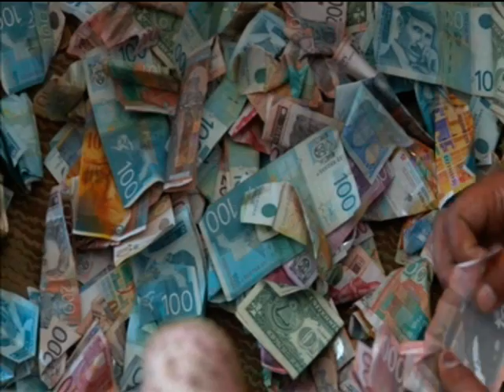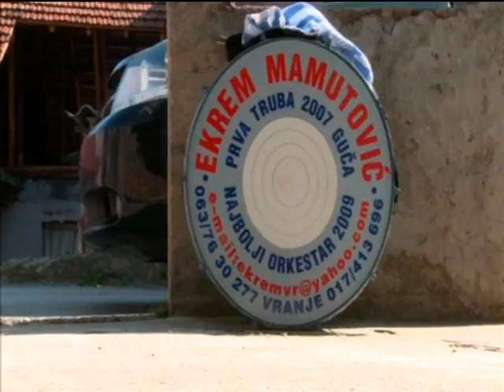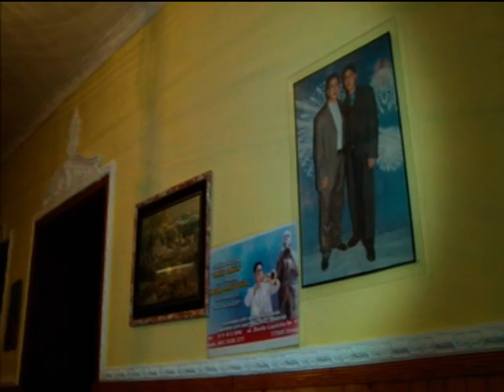EKREM MAMUTOVIC 2011 BALKAN EXPRESS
The Bakija Bakić Brass Band
Directed by Ekrem Mamutović
VRANJE, SERBIA

Led by Ekrem Mamutović, this orchestra continues the legacy of Vranje's most famous brass band leader, Bakija Bakić. With ten members, the band has been granted many top awards and much praise at regional and national brass band competitions in Serbia. In 2010, band leader Ekrem Mamutović was officially declared "Master of the Trumpet" in Guča due to the number of first place awards he has won to date.

Awards at the Guča Brass Band Competition:
International Competition:
2012: Best Trumpet Player in the World- Ekrem Mamutović
2010: Best Brass Orchestra in the World

Domestic Competition:
2011: Third Place Orchestra
2010: Best Trumpet Player- Ekrem Mamutović
2009: Best Brass Orchestra
2008: The Golden Apple Award
2008: Second Place Orchestra
2007: Best Trumpet Player- Ekrem Mamutović

Awards at the "Vlasinsko Leto" Regional Qualifiers for Guča
2012: Best Trumpet Player, by popular vote- Ekrem Mamutović
2010: Best Trumpet Player- Ekrem Mamutović
2007: Best Brass Orchestra
2002: Best Trumpet Player- Ekrem Mamutović

Duvacki Orkestar
Bakije Bakica pod Upravom Ekrema Mamutovica.

PROGLASEN ZA MAJSTORA TRUBE U GUCI 2010 GUCA
Duvacki Orkestar

GUCA

PRVA TRUBA SVETA 2012
NAJBOLJI ORKESTAR SVETA 2010

GUCA
NAJBOLJI 3 ORKESTAR 2011
PRVA TRUBA GUCA 2010
NAJBOLJI ORKESTAR 2009 GUCA
ZLATNA JABUKA 2008 GUCA
DRUGI ORKESTAR 2008 GUCA
PRVA TRUBA 2007 GUCA

Vlasinsko leto

PRVA TRUBA 2002
NAJBOLJI ORKESTAR 2007
PRVA TRUBA 2010
TRUBA PUBLIKE 2012

Bio
Brass "Bakija Bakic" - Ekrem Mamutović from Vranje, Southern Serbia. I grew up with the trumpet in my hands and its unrestrained sound has since then always been with me. I started to take this instrument and to play softly and quietly so that my knowledge, skills, technique and soul grew up in Shutka where the legendary trumpet festival Bakija Bakic was celebrated. As a child I loved the sound of the trumpets and from an early age I learned that trumpet carries out the family's soul and tradition from generation to generation. I was born in 1982, in Vranje (South Serbia) and graduated in Musical High School. When I entered the orchestra in 1993, I was only 11 years old. At that time I practiced so much that every day I learned at least two new songs and later I was always asked to play something new in the orchestra. Although I was very young I performed as part of the orchestra in 1996 in Guca (The most famous yearly brass band festival in Serbia) and since then I go back there every year under my name, Ekrem Mamutović. The first time I participated in a brass band competition was in Surdulica (Vlasina lake), where I got the jury first prize for playing trumpet in the summer of 2002 and after playing in Guca the songs "Gora Jeci" and "Vranjski cocek" I won the award for best song. Later, I had to leave the competitions for personal reasons and as early as 2007 I joined the orchestra again as a leader and again we won the first prize Memorial Bakija Bakic Orchestra Vlasinsko best summer of 2007 in the Surdulica competition. In the same year we played in Guca, and the expert jury awarded us the prize for the song "First Trumpet Dragacevo". Later I got another award for best song so that I became the best trumpeter in Serbia for the year of 2007. The first time we performed in Guca under the name "Brass Band Bakija Bakic" led by Ekrem Mamutović winners was in 2007. For that I asked my grandmother and "Bakije" allowed me to represent and care for the "Bakije Grandma Trradition". In 2008 I got the prize in Guca for the most authentic performance and the Golden Apple award for best orchestra with the songs Walk "Zemi zemi me" and "Ekremov cocek, from jury Memorial Award Professor Miodrag Vasiljevic In 2009 in Vlasina lake, before Guca festival, we got a prize for the best perfomance of "Cocek" song (traditional Serbian song) and we directly got the chance to performe in Guca competiton. We got the prize of best orchestra.

2010 GUCA The first trumpeter - Ekrem Mamutović from the "Bakija Bakic" orchestra from Vranje

2010 FIRST INTERNATIONAL COMPETITION OF TRUMPETERS
2010 The best band in the first international competition was "Bakija Bakic",Ekrem Mamutovic.

2010 TRUMPET MASTERS Ekrem Mamutović